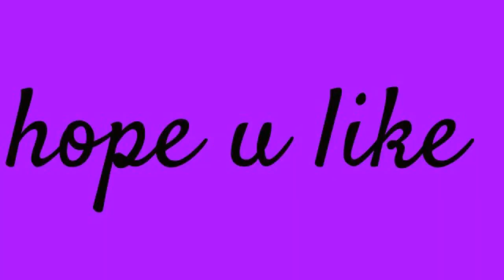UPDATE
IF U WANT ME TO PLAY MORE GAMES THEN ASK